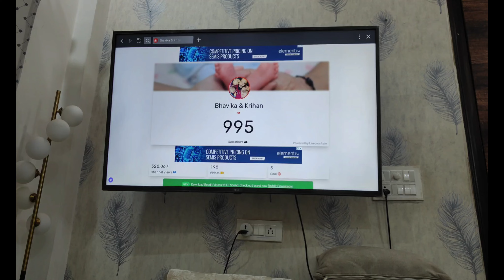Finally 1000 Subscribers ho gae || 1 K subscribers celebration || Bhavika & Krihan Vlog